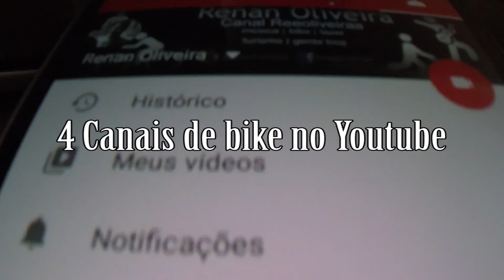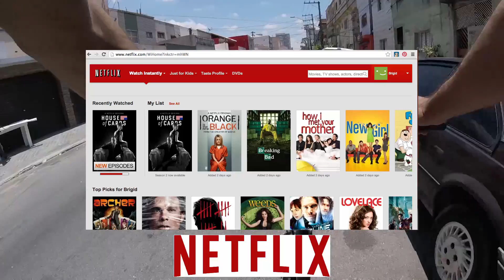4 Canais de bike no Youtube + BONUS - De Bike na Cidade #32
Nesse vídeo dou a dica de canais que de bike que assisto no youtube, e de certo modo inspiram meu trabalho, além de trazerem muitas informações desse mundo.

E como bonus, uma quase queda em um buraco da rua, que estava muito bem camuflado.

Musicas:
Smooth Talker - Dougie Wood

SIGA @reeoliveiraaa no Instagram